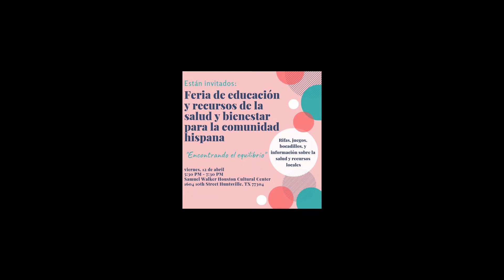2019 Community Resource Fair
Attend the 2019 Community Resource Fair "Encontrondo el Equilibrio", 12 April 2019, 5:30, Samuel Walker Houston Cultural Center, 1604 10th St. Huntsville.